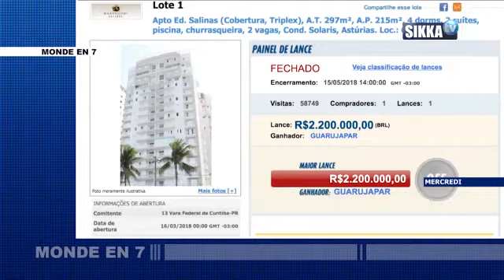MONDE EN 7 DU 19 05 18